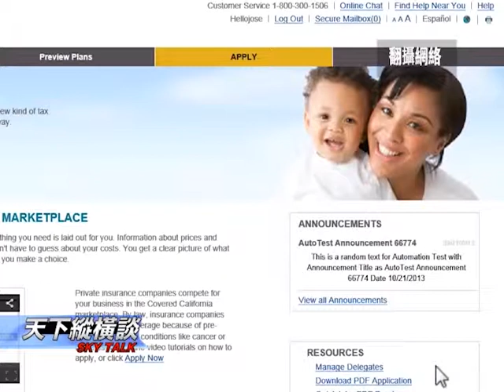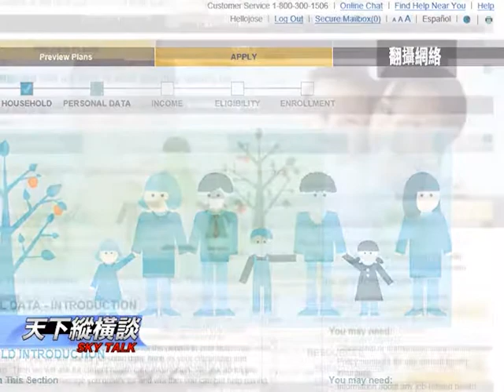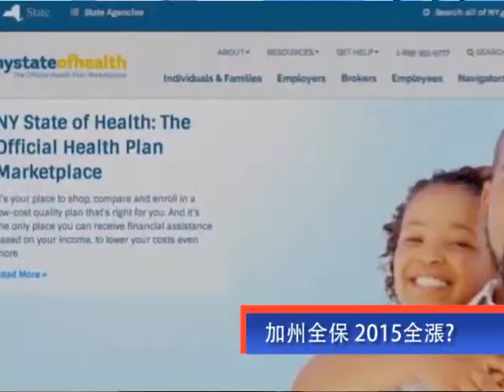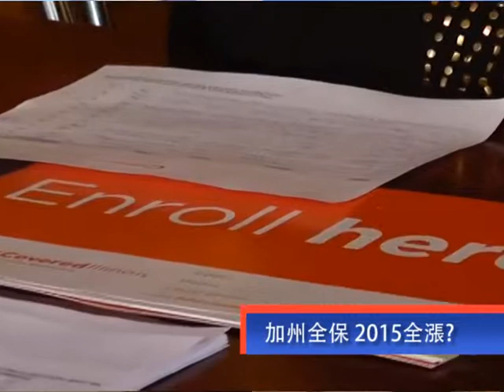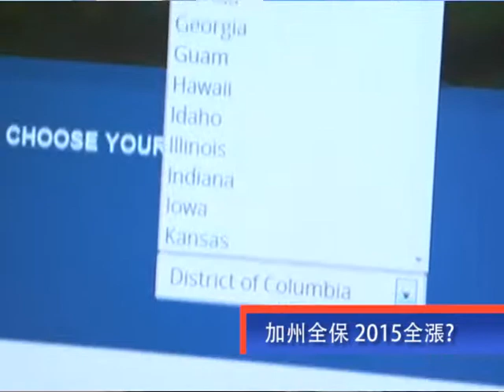加州全保 2015全漲 part 2